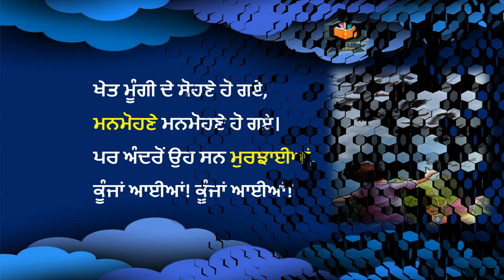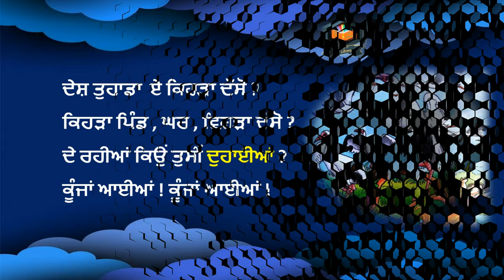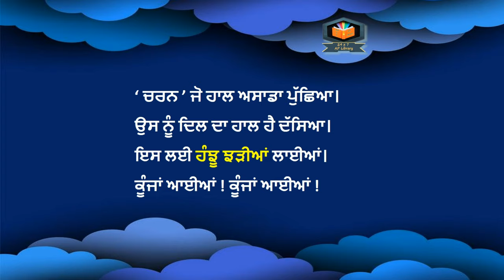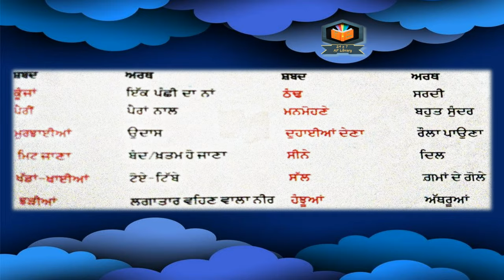ਕੂੰਜਾਂ ਆਈਆਂ | ਪੰਜਾਬੀ | ਕਰੂੰਬਲਾਂ | ਪਾਠ - 10 | ਕਵਿਤਾ | Class 5th | DAV | CBSE | Fortune Publishers